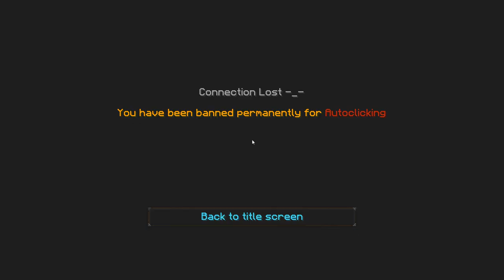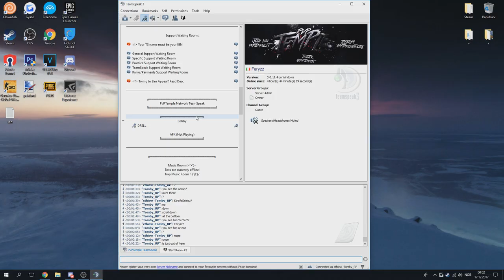bLinG bLaOW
sKejtBuard P